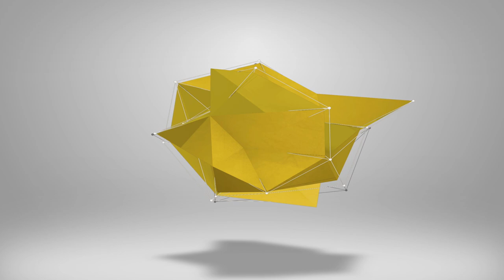eFootball 2023 | TOTTENHAM EPIC PLAYERS REVIEW